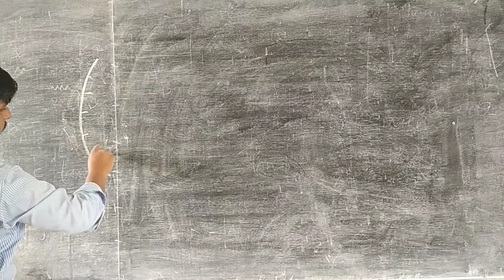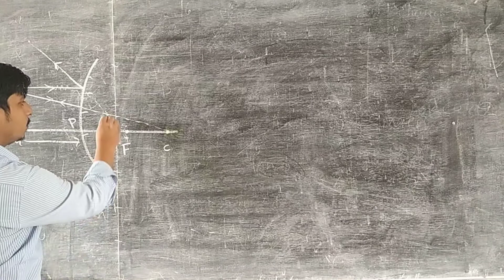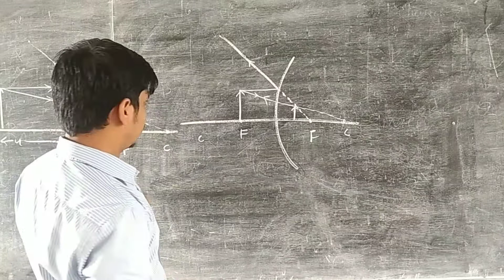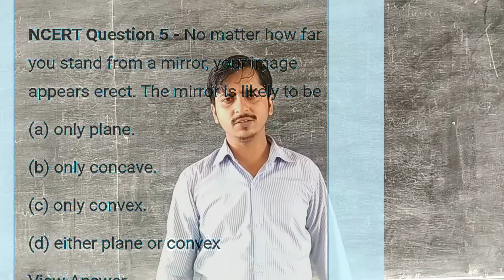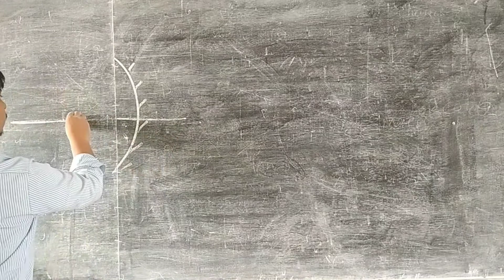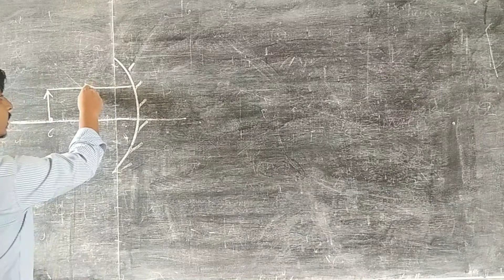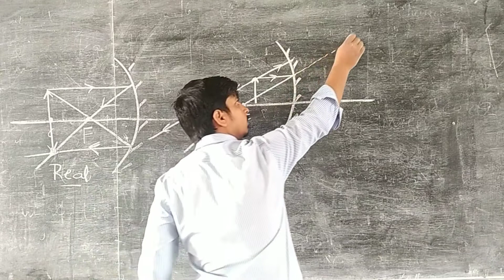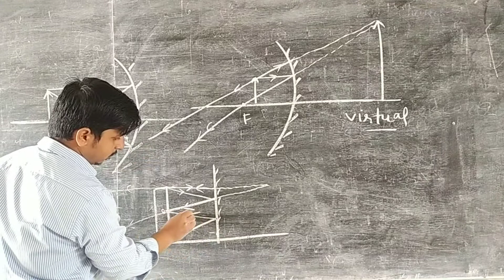virtual image# real image# convex mirror# convex mirror ray diagram